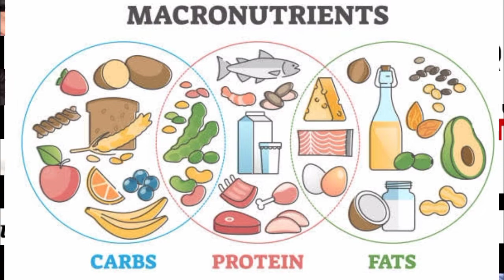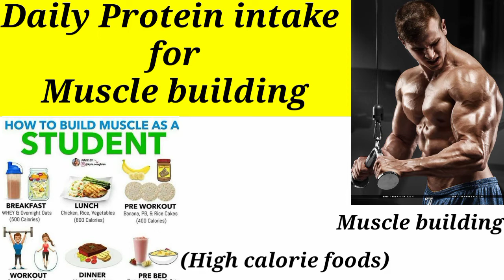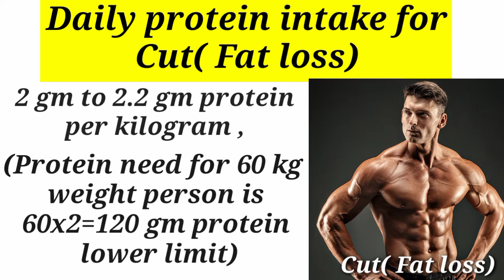How much protein do you need for Simple lifestyle/ Muscle building/ Cut ( Fat loss)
how much protein do I need to build muscle
how much protein
protein per day
protein requirement
how much protein do you need to build muscle
daily protein need
daily protein intake